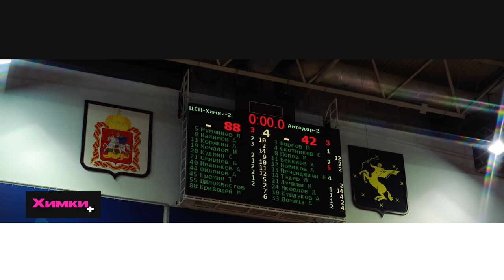БАСКЕТБОЛЬНАЯ КОМАНДА «ЦСП-ХИМКИ-2» ОБЫГРАЛА ГОСТЕЙ ИЗ САРАТОВА